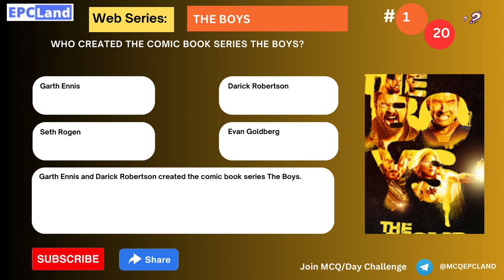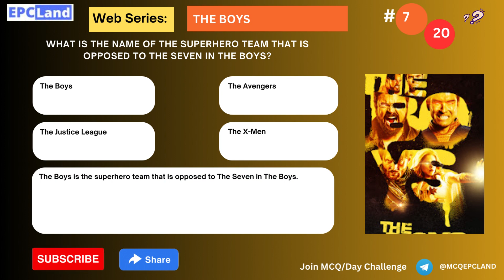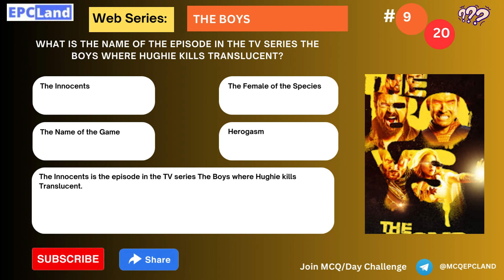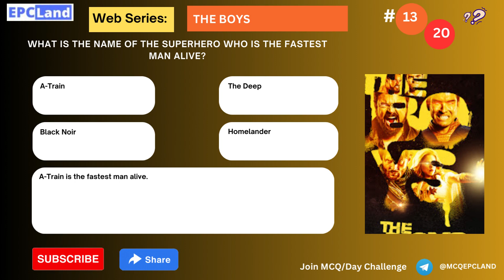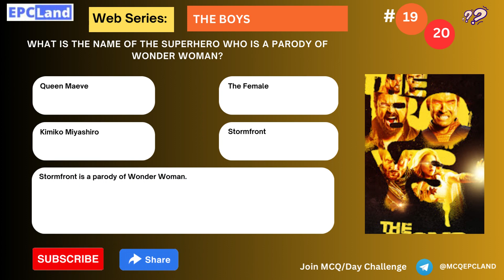How Well Do You Know The Boys? - The Ultimate Quiz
Test your knowledge of the Amazon Prime Video hit show The Boys with this ultimate quiz! From the characters to the plot twists, see how much you really know about the world's most corrupt superheroes.

Questions answered in the video:

What is the name of the superhero team that The Boys are trying to take down?
What is the name of the leader of The Seven?
What is the name of the company that manages The Seven?
What is the name of the drug that gives superheroes their powers?
What is the name of the character who has the ability to explode people's heads?